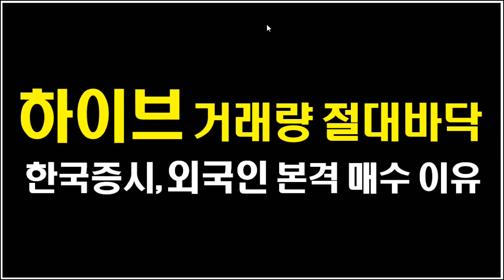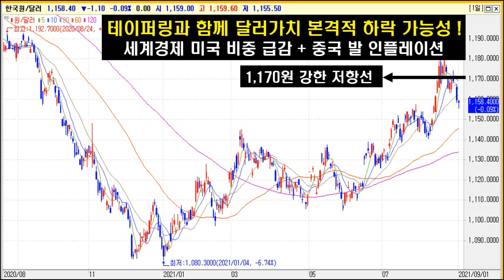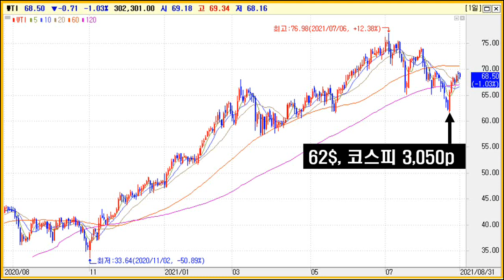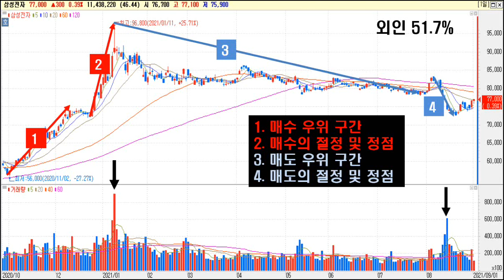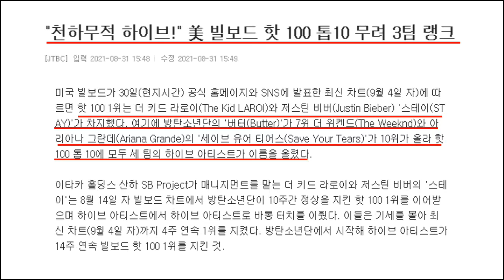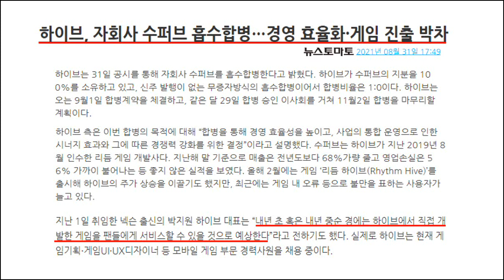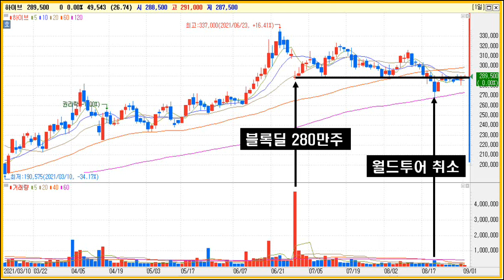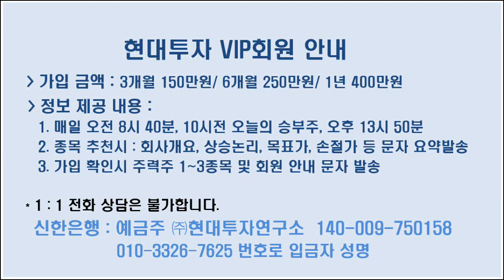[ 하이브 ] 거래 바닥은 매도세 소멸/ 외국인 9월부터 순매수 가능성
- 하이브, 9월 1일 거래량 절대바닥 가능성
- 테이퍼링은 달러화의 문제, 외국인 한국증시 순매수 환경